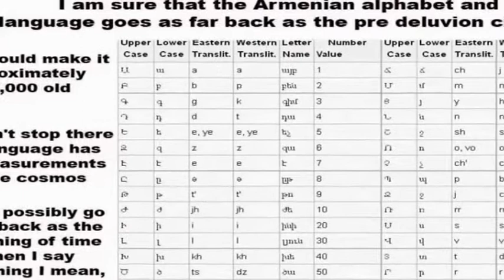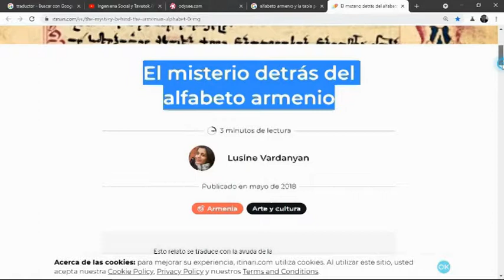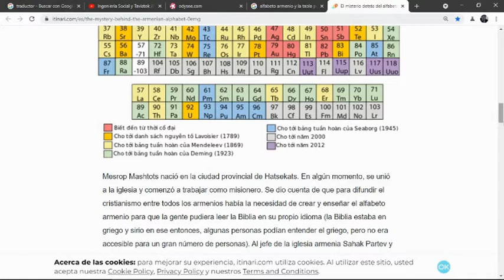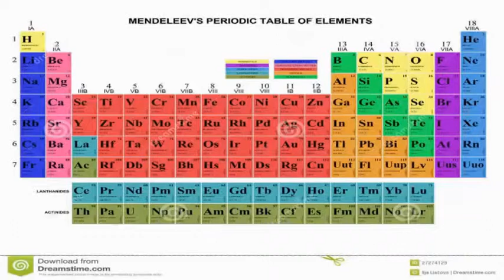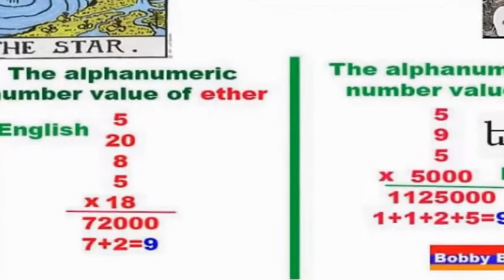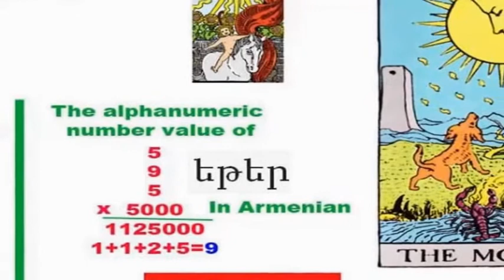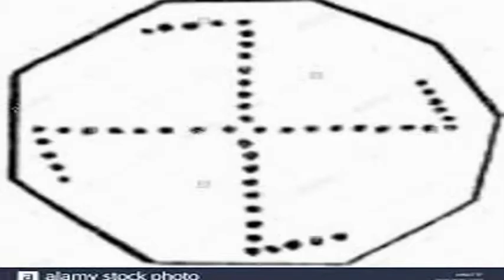MISTERIO CIVILIZACION ANTIGUA. SALEN A LA LUZ 1/2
ALFABETO ARMENIO
ESTOY SEGURO QUE EL ALFABETO ARMENIO Y SU IDIOMA SE REMONTAN A LA CIVILIZACION ANTERIOR AL DILUVIO
APROXIMADAMENTE 12000 AÑOS
NO SE DETIENE AHI, NUESTRO LENGUAJE TIENE LAS MEDIDAS DEL COSMOS

POSIBLEMENTE PUEDE REMONTARSE AL PRINCIPIO DE LOS TIEMPOS

CUANDO DIGO PRINCIPIO ME REFIERO A MILLONES DE AÑOS ATRAS QUIZAS MILES DE MILLONES